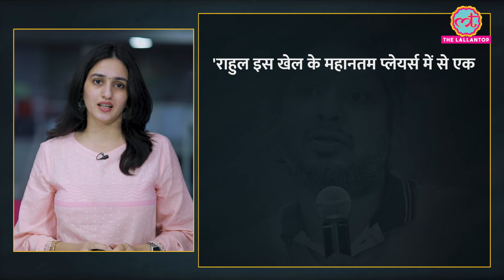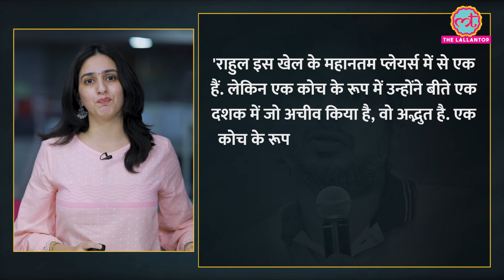Rahul Dravid Rajasthan Royals से वापस जुड़े, Kumar Sangakkara बोले...! IPL 2025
Rahul Dravid has returned to the world of cricket. Dravid, who won the T20 World Cup 2024 for India, will now be seen as the head coach of Rajasthan Royals in IPL. IPL franchise RR has announced this. Dravid has been with Rajasthan before also. He played for the team from 2011 to 2013. Rahul has been the captain of this team too. And then in the year 2014, he also became the mentor of RR.